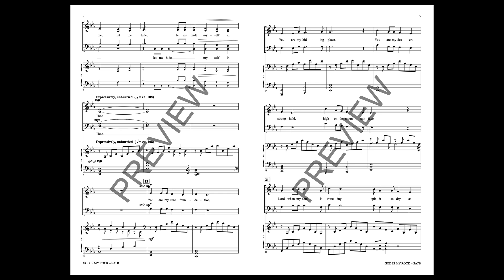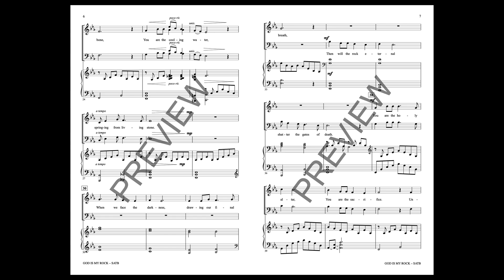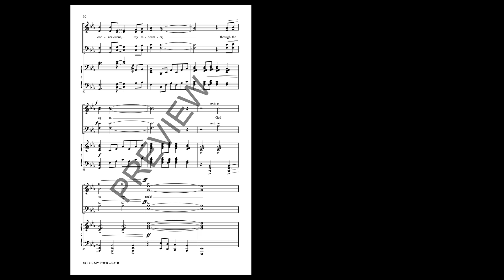GOD IS MY ROCK (SATB Choir) - by Allen Pote and Tom Long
The unshakable faithfulness of God's love is central to this impressive yet approachable anthem of praise. The melody is memorable, the arrangement engaging, the accompaniment full of grace and nuance. A thrilling climax drives home the message of the scripture-based text.